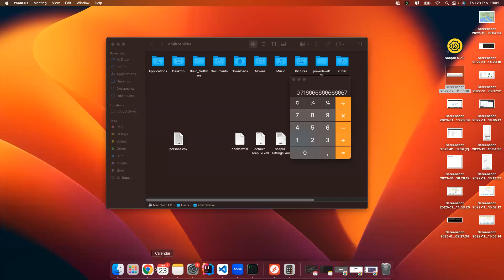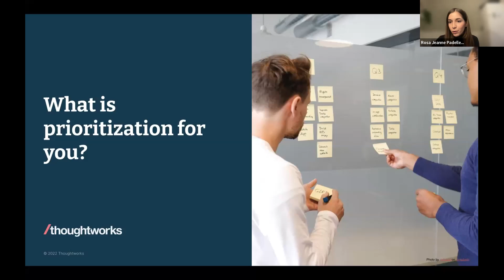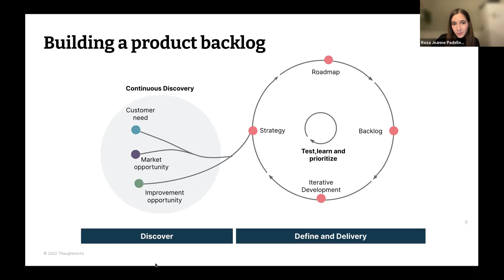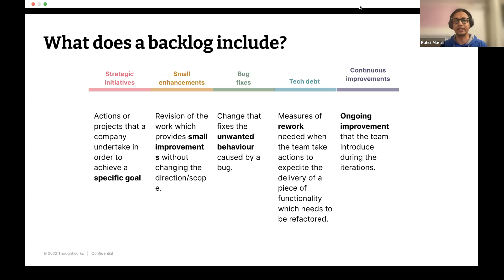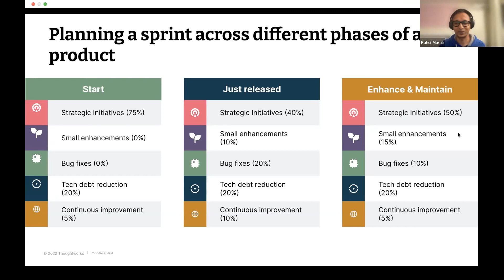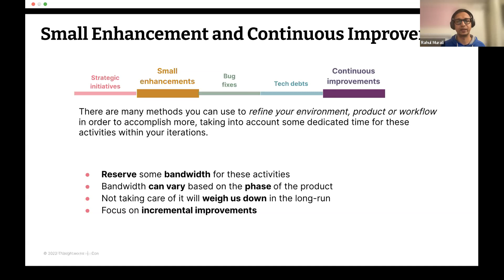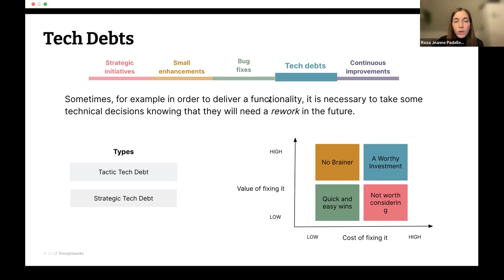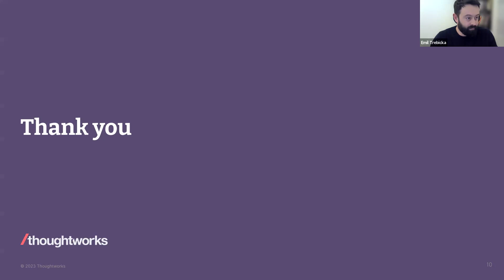[SIT 13] ShareIT - The art of prioritisation - Rosa Jeanne Padelletti & Rahul Murali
Successful product teams are expected to consistently deliver value to end customers while staying aligned to organisational objectives, however this remains a challenge even for the best of teams.
From creating a product roadmap to breaking it down into a backlog, through understanding how to deal consistently with strategic initiatives, urgent activities, business as usual, tech debts, production issues, we discuss how we can prioritise in an effective way when everything seems to be a must have.